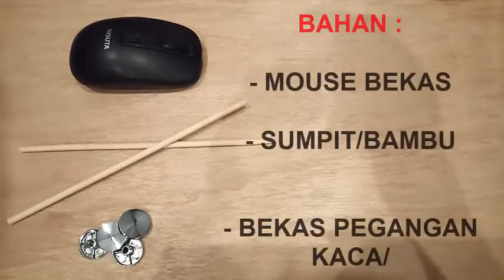Mainan edukasi anak dari mouse bekas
contoh pembuatan mainan dari mouse yang sudah tidak terpakai,.
bisa diberikan kepada anak kecil untuk bermain,.
mouse bekas dijadikan mobil-mobilan,..